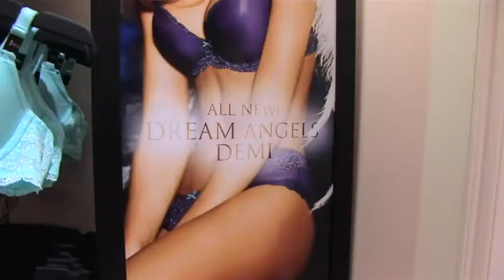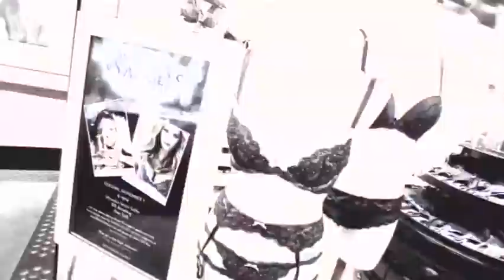VS "Dream Angels" Lingerie & "Angel" Fragrance Collection - NYC Launch (Winter 2011)